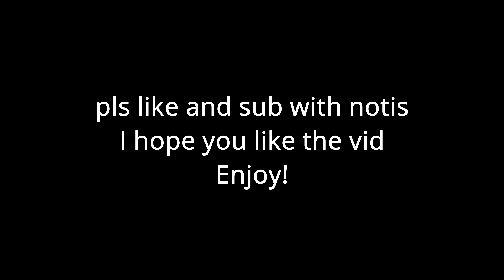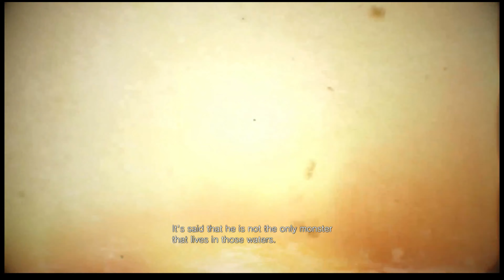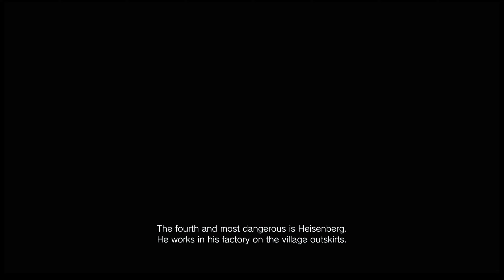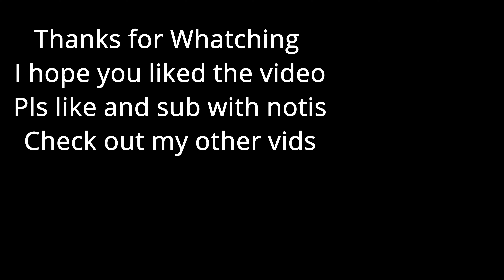WHAT IS THAT THING!? Resident Evil Village 4K Part 5